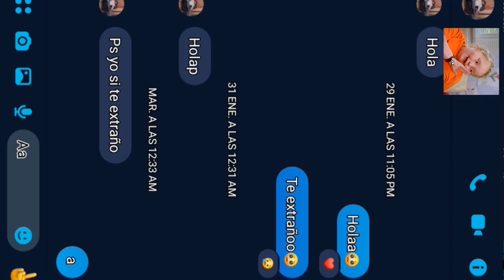😆😯"Retos"Que nos pusieron nuestros amigos/Evelyn Garcia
💖"un viaje de kilometros comienza con un solo paso" ayudenme a cumplir uno de mis  sueños me ayudarian demasiado graciass💕👏